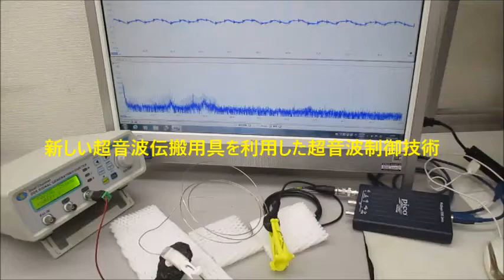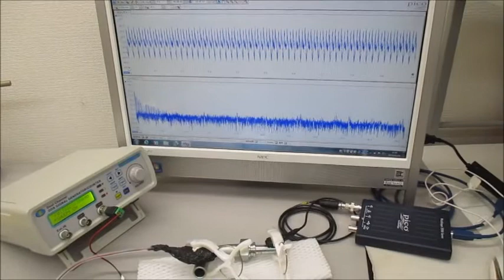非線形現象の音圧測定解析に基づいた、超音波伝搬制御実験